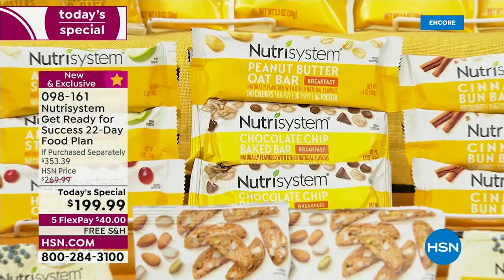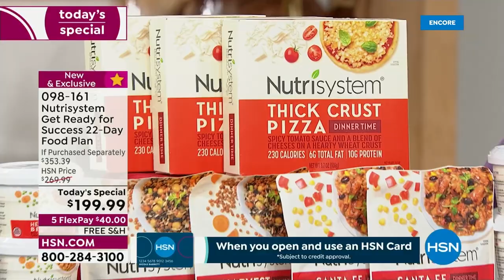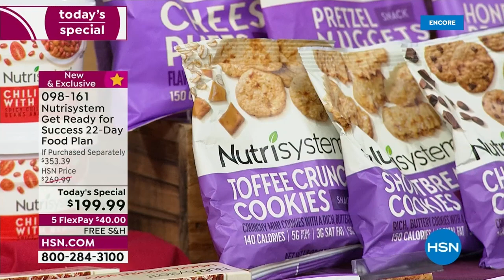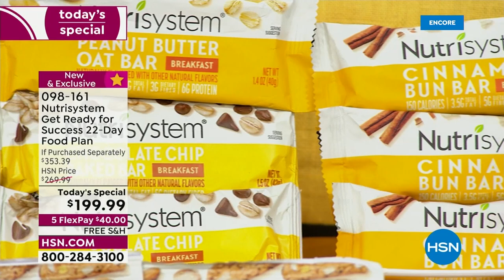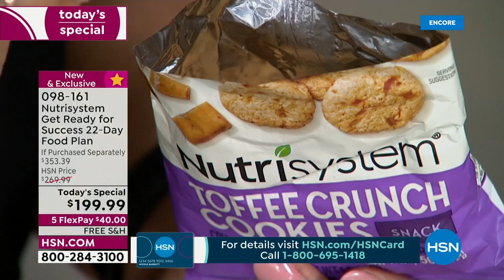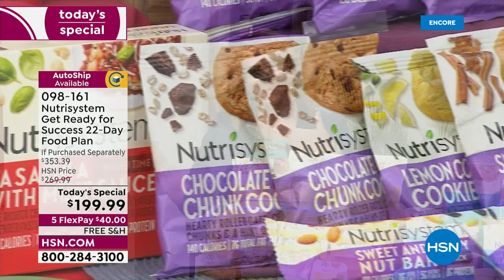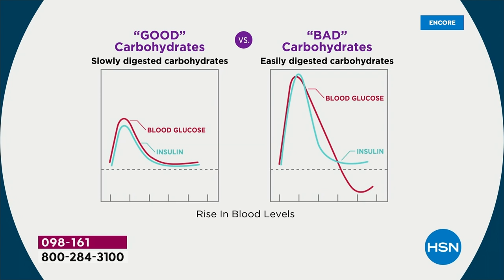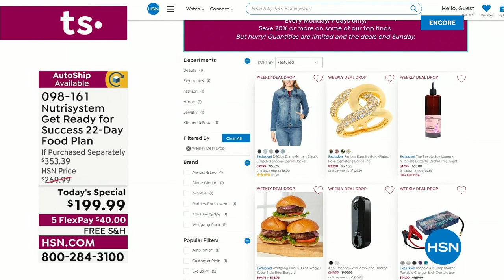HSN | Nutrisystem 08.22.2022 - 02 AM